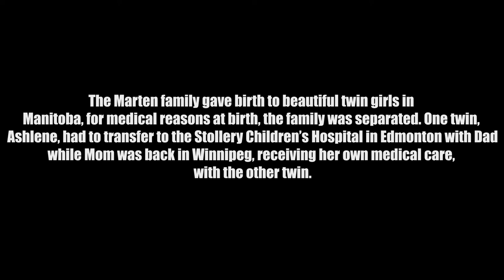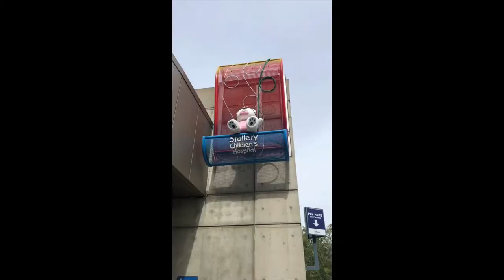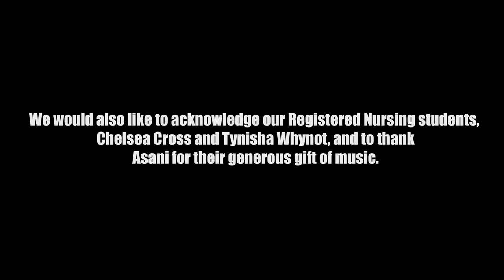Marten Family Stollery Awasisak Story